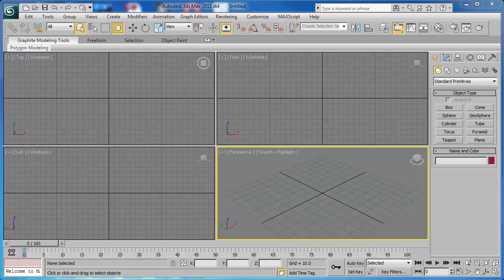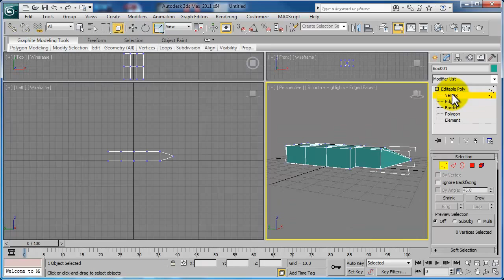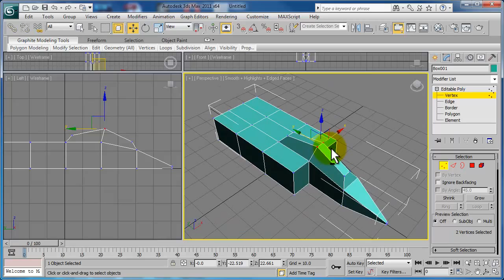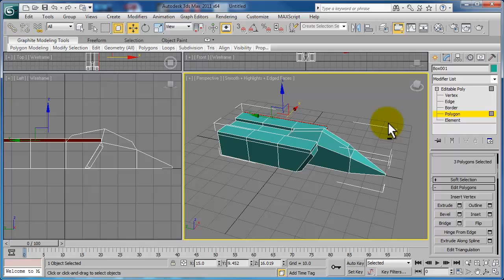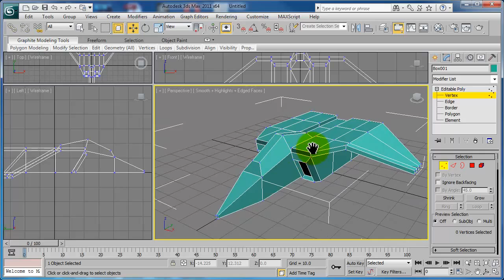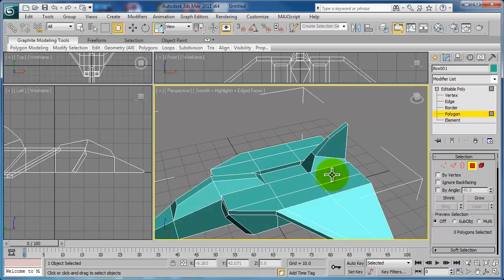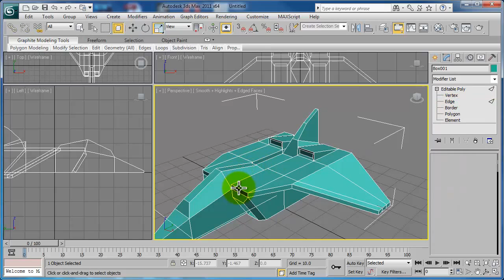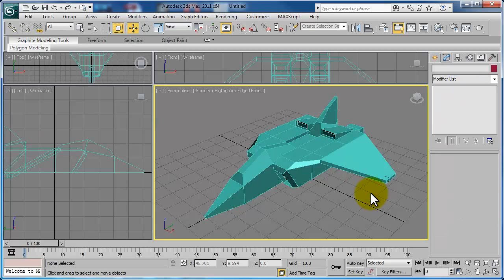3ds Max tutor : Polygon basic -Flighter-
ทดลองอัดวิดีโอทบทวนบทเรียน 3ds max
tho.idesign.ac.th